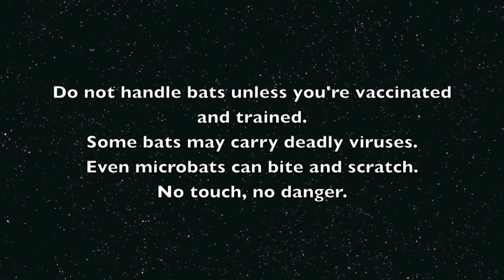Baby Greater Broadnose bat has a drink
This is a Greater Broadnose bat (scoteanax rueppellii)